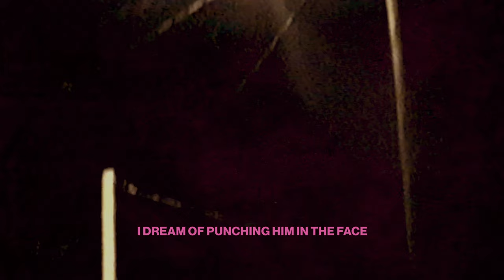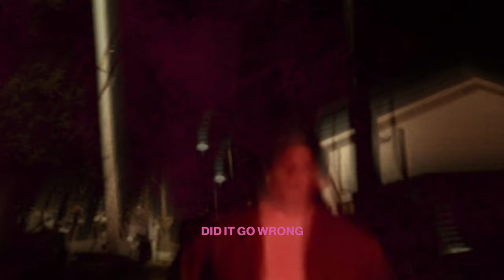Judah & the Lion - Floating In The Night (Official Visualizer)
Listen to "Floating In The Night" and pre-order the new album, The Process, by Judah & the Lion

Floating in the Night Lyrics

Verse 1
Looking in the mirror
And I think I see it clearer now
I place the blame on everyone else
Always really like to be right

It doesn’t really matter how it happened
When you’re looking back
No one really wins in the end
Hits me every now and again

Chorus 1
And the anger felt good for a season
Picking fights with my friends for no reason
All of this over drinking doesn’t mean that she’s
Coming back home
I don’t wanna sugar coat this
Stop dumbing down all my emotions
When it just sucks when you’re holding on for your life
To a rope that’s just floating in the night

Verse 2
The toughest pill to swallow
The hardest thing for me to take
Wasn’t that you needed the space
You told me that I wasn’t safe

It doesn’t really matter how
It happened when you’re looking back
I just hope that you’re okay
I dream of punching him in the face

Chorus 2
And all of this over drinking doesn’t mean that she’s
Coming back home

Bridge
And I don’t know
How to let you go
When did it go wrong
Why’d you leave me alone

Chorus 3
The anger felt good for a season
Picking fights with my friends I don’t need them
All of this over thinking has got me drinking
Helps me when I sleep alone
Stop fucking with all my emotions